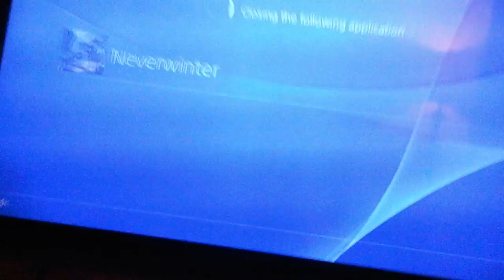Go to play smite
Opla115